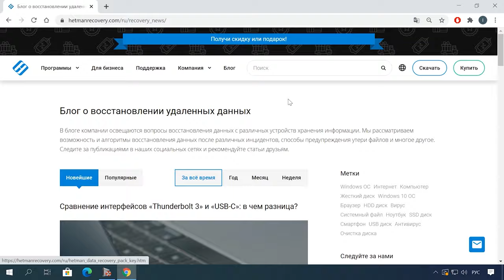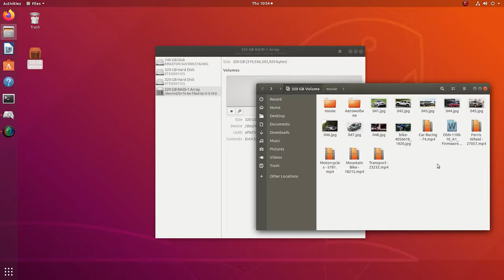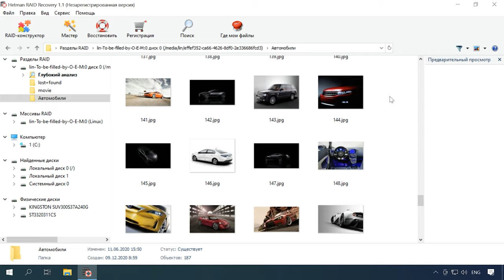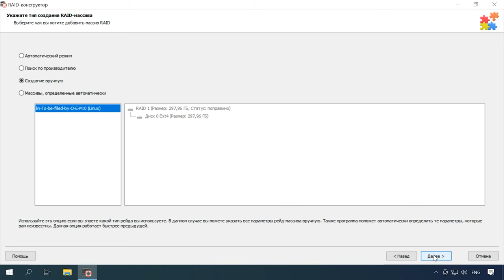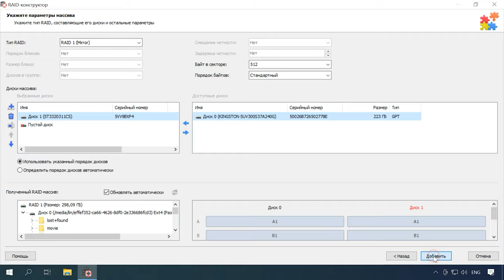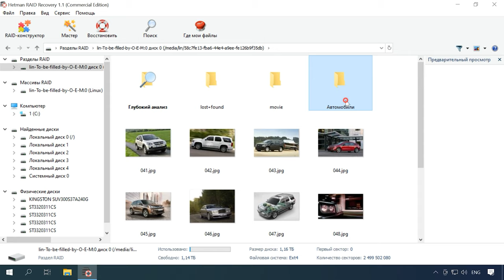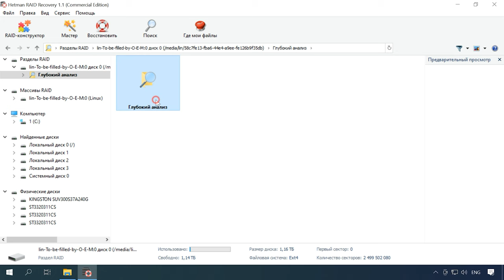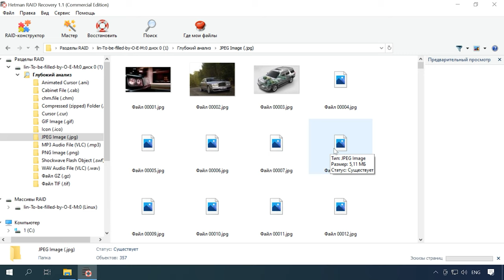🥇 Как восстановить программный RAID 0, RAID 1, RAID 5 в Linux (mdadm)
⭐⭐⭐⭐⭐ Смотрите как восстановить данные с программного RAID 0, 1 и 5 собранного командой mdadm на операционной системе Linux при поломке одного или нескольких жестких дисков.

Программный RAID построенный на ОС Linux не славится своей надежностью, отключив хотя бы один из дисков RAID массива он перестает монтироваться, и вся информация стает недоступной. В таком случае вам понадобиться утилита, которая сможет собрать массив из оставшихся дисков найдет и отобразит данные которые там остались, а также поможет их вернуть.
Программа Hetman RAID Recovery позволяет восстанавливать данные с нерабочих RAID-массивов или дисков, которые входили в него. Вычитывает из системы всю информацию о контроллере, материнской плате или программном обеспечении, на котором был создан массив дисков. Обладает возможностью воссоздать разрушенный RAID и позволяет скопировать из него критически важную информацию.

👉 Как восстановить данные с программного RAID 0, 1 и 5 собранного на операционной системе Linux

Содержание:
00:00 - Вступление
01:41 - Как восстановить данные с программного RAID собранного на ОС Linux
02:12 - Как восстановить данные с RAID 1
06:37 - Как восстановить данные с программного RAID 5
09:59 - Как восстановить данные программного RAID 0
11:53 - Заключение

- Как создать программный RAID на Linux Ubuntu;
- Как восстановить данные в Linux после переустановки или форматирования;

В заключении можно сказать что все данные, которые остались на диске можно восстановить, просто в некоторых случаях нужно указать смещение, по которому находиться начало диска и другие важные параметры. В итоге программа сможет определить где искать нужную информацию, отобразит файлы, и вы сможете их вернуть. В некоторых случаях удастся восстановить лишь часть данных, но все же это лучше нежели полная их потеря.

Другие видео